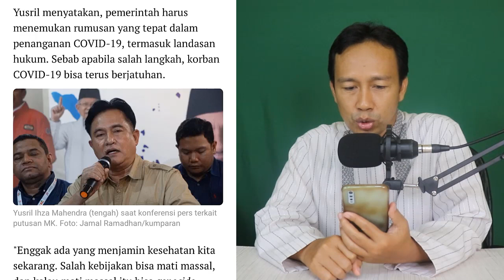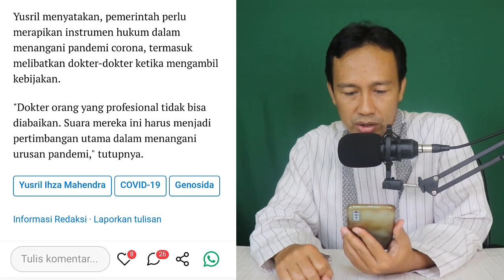MASUK JEBAKAN PANDEMI EFFENDI SIMBOLON SALAHKAN JOKOWI, YUSRIL SOROTI MENTERI URUSI COVID 19